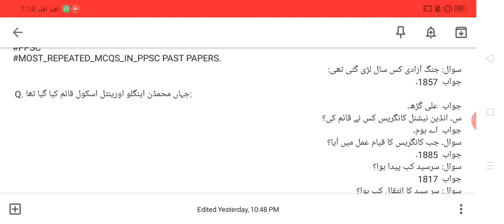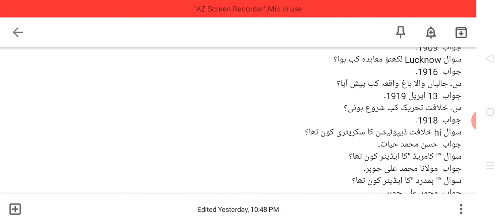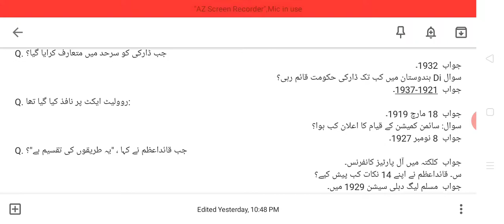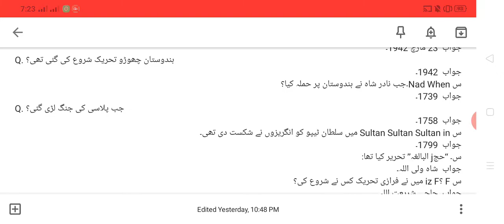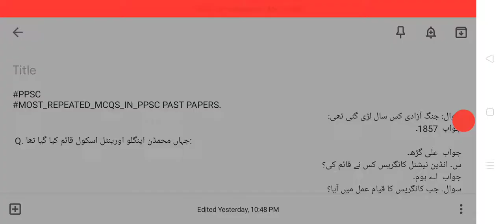MOST REPEATED MCQS IN PPSC Exams || PPSC Lecturer Preparation